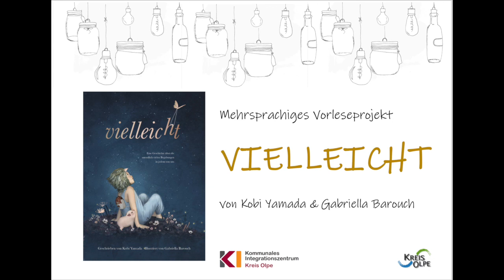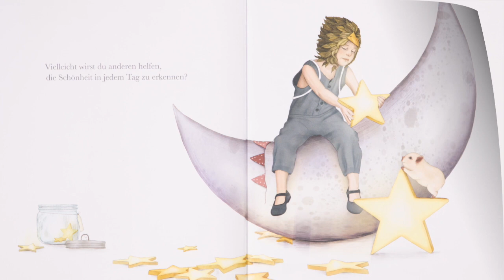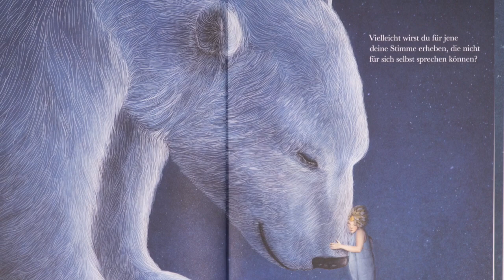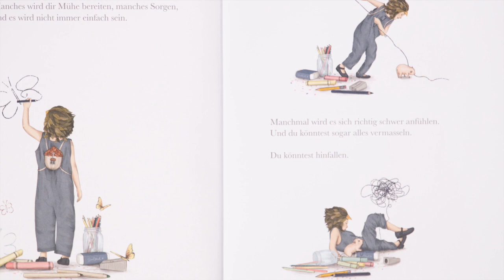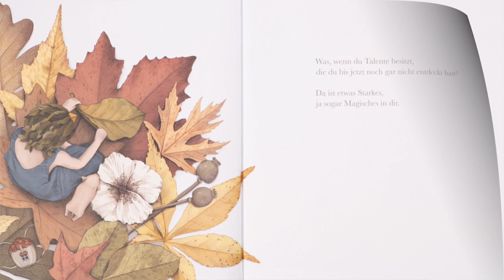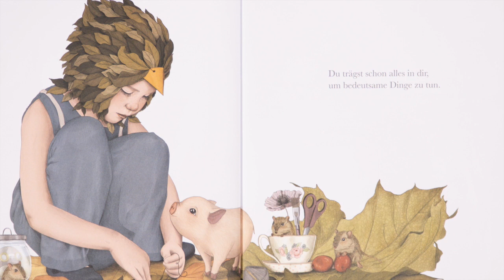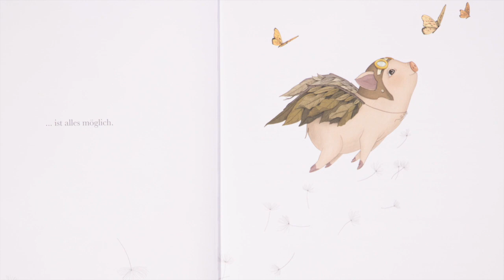может быть - "VIELLEICHT" Mehrsprachiges Projekt, Vorlesen auf Russisch für Jungen, KI Olpe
Mehrsprachiges Vorleseprojekt, Alex erzählt die Geschichte "Vielleicht" von Kobi Yamada und Gabriella Barouch in seiner Familiensprache Russisch für Jungen, IDEE: Kommunales Integrationszentrum Kreis Olpe, Verfügbare Sprachen: Arabisch, Deutsch, Englisch, Französisch, Persisch, Russisch (für Mädchen/für Jungen), Spanisch, Türkisch